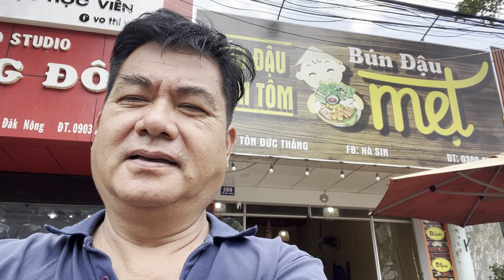12/6: Lên chơi nhà con trai của ông Nam Sơn, Tùng & Thơ, ở núi rừng Đắc Nông.